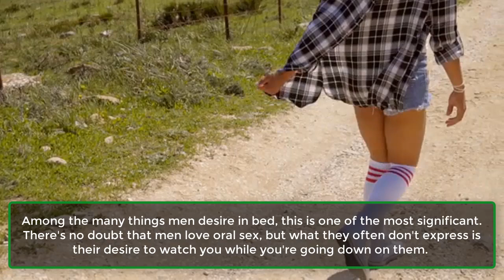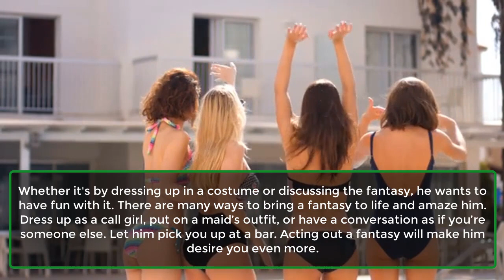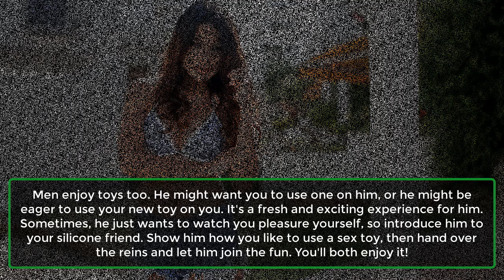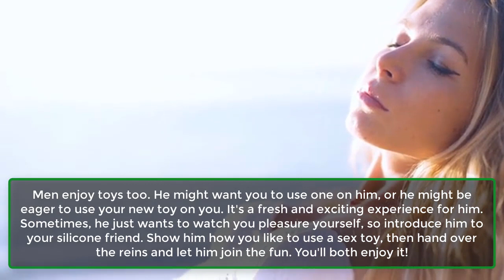Things Men Want In Bed But Won’t Ask You For | Human Behaviour Psychology Facts | Awesome Facts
Women often believe that men find it easier to ask for what they want in bed, but this isn't always the case. Men can struggle just as much as women to express their needs. They might not feel confident in the relationship yet or may have faced rejection when making requests in the past.
The best way to discover what excites him is to ask, but that can be intimidating as well. Here are some things men desire in bed but are unlikely to request. Why not surprise him and take the initiative?
1. He Wants To Watch You Pleasure Yourself.
2. He Wants To Watch You Giving Or@l.
3. He Wants To Have S-x Outside Of The Bedroom.
4. He Wants You To Enact A Fantasy.
5. He Wants You To Do Something Out Of The Ordinary.
6. He Wants You To Do Something Just For Him.
7. He Wants To Play With Your Toys.
8. He Wants To See Everything.
9. He Wants To Hear You.